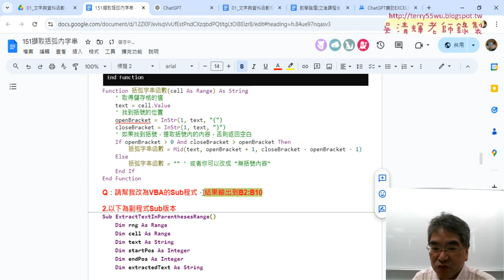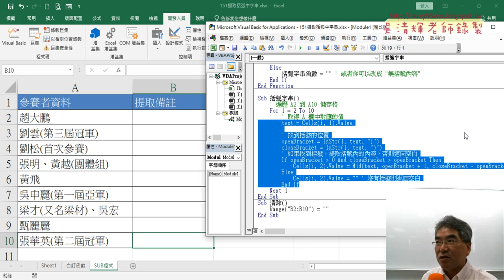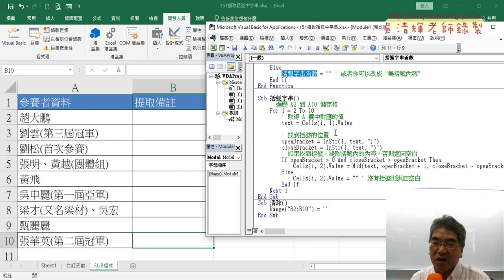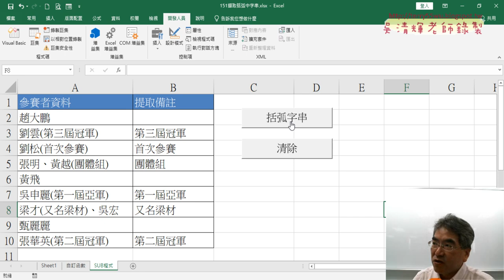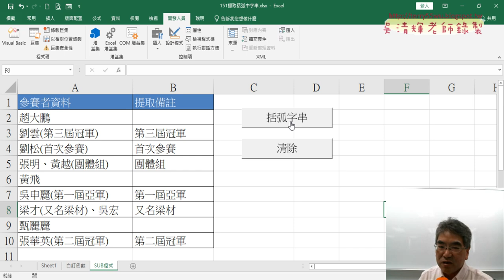05 用ChatGPT寫VBA的SUB程式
上課內容：
01_重點複習與151括弧字串
02_用FIND與MID與IFERROR函數取字串
03_改為用ChatGPT產生公式
04_用ChatGPT將公式轉為VBA的Function函數
05_用ChatGPT寫VBA的SUB程式

上課用書：
Excel VBA一點都不難：一鍵搞定所有報表
作者： Excel Home
出版社：博碩
出版日期：2013/06/26
定價：380元

吳老師  113/9/28